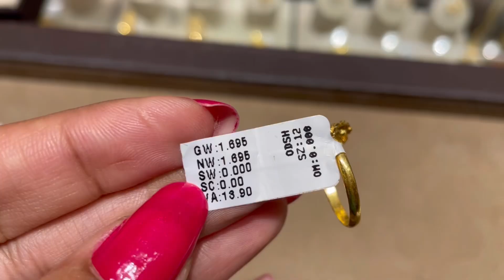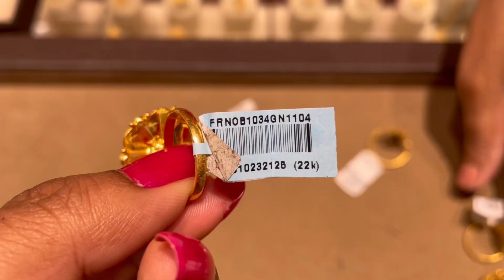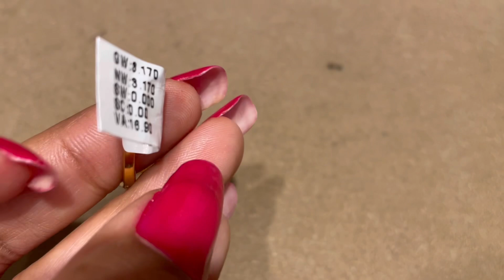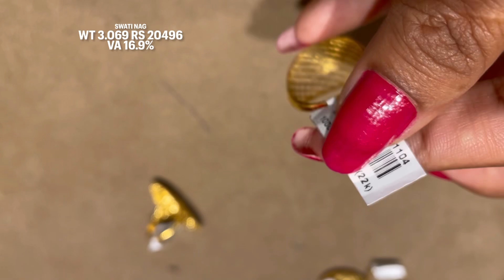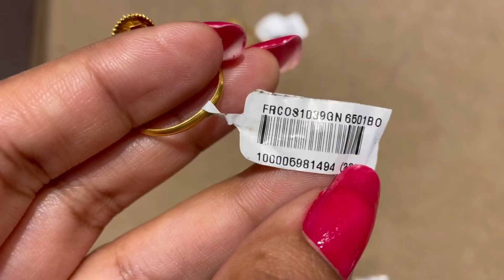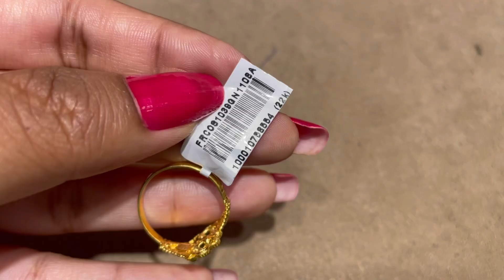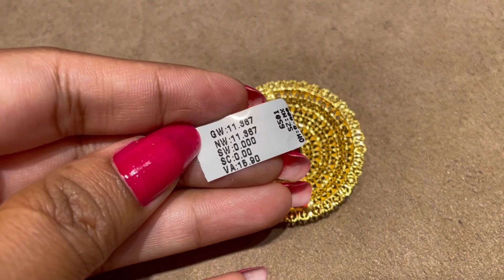Just 0.4gm gold ring from Malabar | Malabar very light weight gold ring collections | Rings